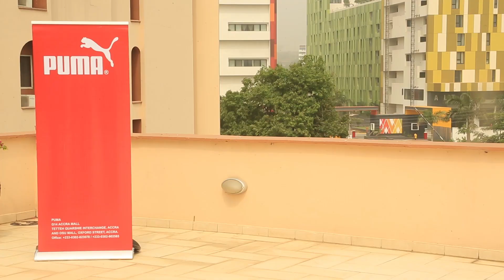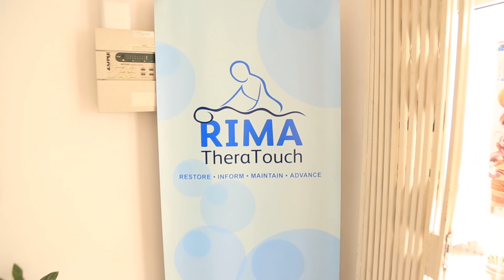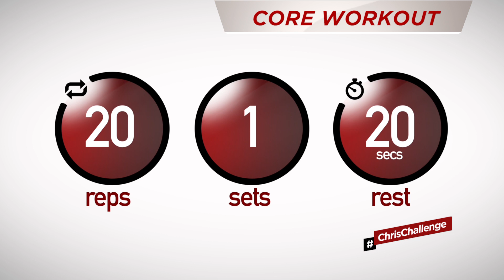Season 1 Ep 1 - Eddie Kufuor